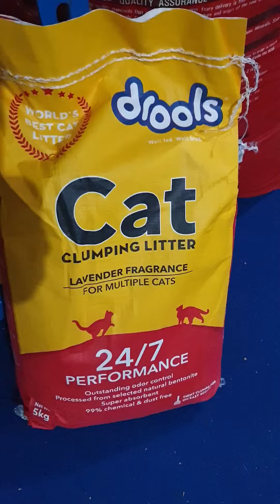Drools Cat Litter Sand with Lavender Fragrance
Simply Superior Clumping Property with minimum fragmentation, resulting in reduced consumption of sand.